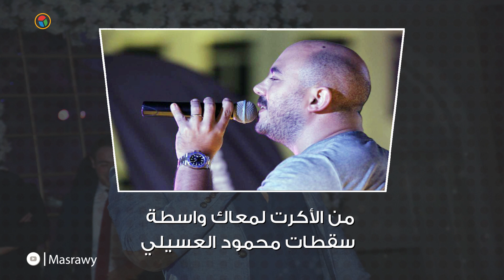من الأكرت لمعاك واسطة.. سقطات محمود العسيلي‎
إعداد : غادة طلعت
مونتاج : أحمد عبدالشفيع